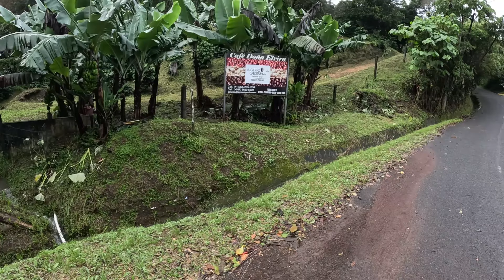The Land Gives Way, Frick Goes Big Birb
5+ hours of rain, sometimes 3-4" per hour. Main road closed due to landslide. Snippets of the east road after the deluge.